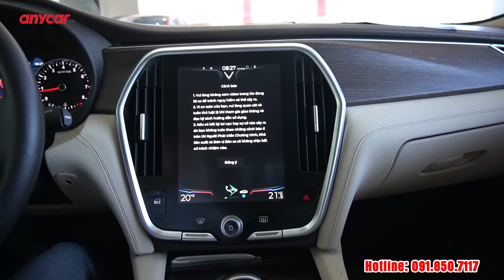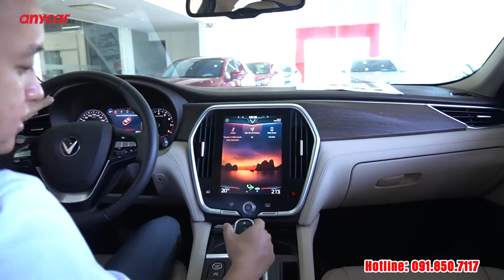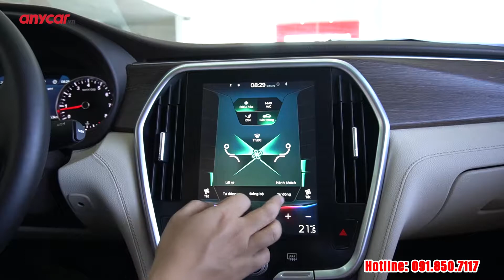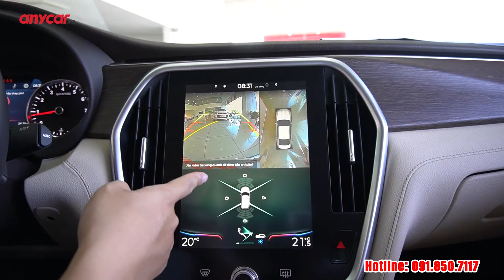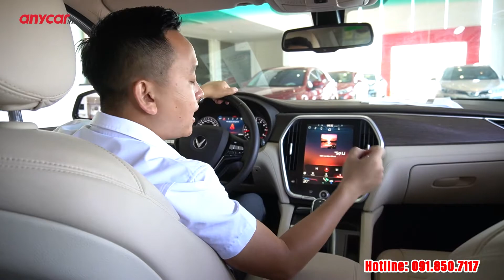Vinfast Lux A 2.0 Premium 2019 | BMW 5 Series của Việt Nam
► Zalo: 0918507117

📍Anycar Long Biên: Số 3 - 5 Nguyễn Văn Linh, P. Gia Thụy, Q. Long Biên, Hà Nội
📍Anycar Việt Hưng: Số 8 Nguyễn Cao Luyện, P. Đức Giang, Q. Long Biên, Hà Nội
📍Anycar Lương Định Của: Số 250 Lương Định Của, P. An Phú, Q. 2, TP Hồ Chí Minh